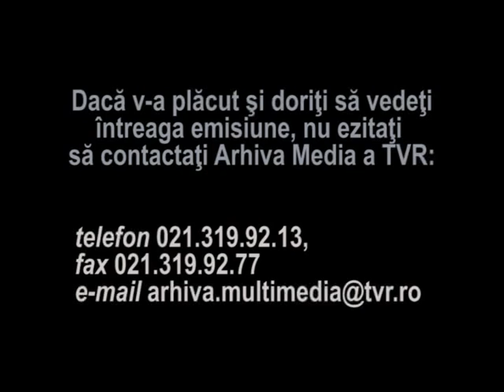Toamna in Cismigiu - Nicolae Nitescu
Fragment muzical din emisiunea "Toamna in Cismigiu", realizata de Gh.E. Marian.